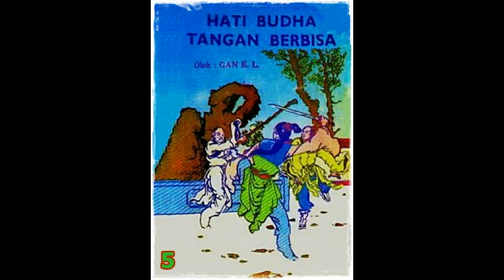Seri Cerita Silat Hati Budha Tangan Berbisa Jilid 5